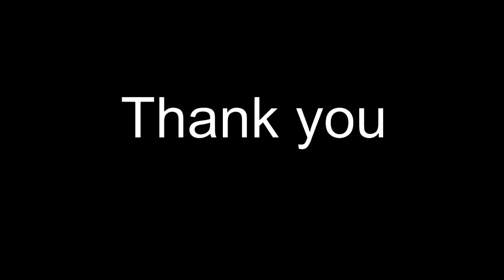Ae Wizard 'chicken run' melody (My Groove cd) & Trick lesson เรียนกีตาร์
wel­come to 'AeWiz­ard ' chan­nel
เอ๋ Wizard play Lick 'chicken run' ในคอลัมน์
Lick & Trick : Magazine Online Guitarsiam Issue 12 / june 2011
รู้สึกอย่างไรก็สามารถแบ่งปันความรู้สึกใน VDO Page ของผมได้เลย
ปล. เรียนกีตาร์ตัวต่อตัวและติดตามผลงานทุกชุดของ Ae Wizard ได้ที่ 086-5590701 u can c full song @
please Njoy all MY FRIENDs